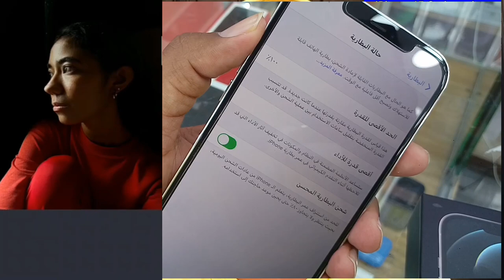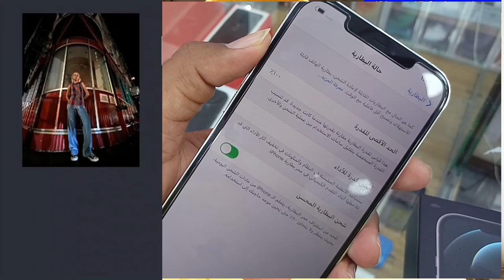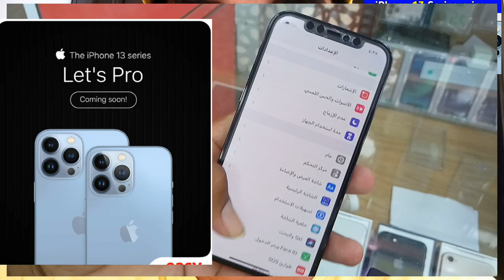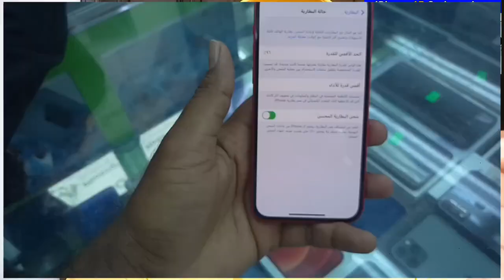iPhone 13 Series Launched and Price, iPhone 13 Mini and 13 and 13 pro and 13 pro max Pre Order Now,